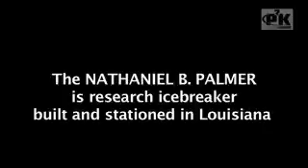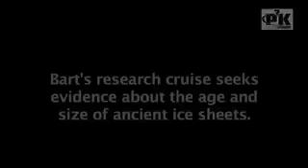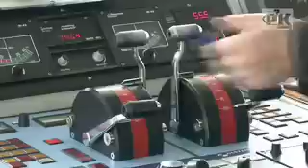From Louisiana to Antarctica - Part 1: Students on Board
Set sail with LSU geology professor Phil Bart and a team of students - both undergrads and graduates - on board the NATHANIEL B. PALMER. See what they saw as they left McMurdo Station, and set off for the Ross Sea, to study evidence left by ancient ice sheets which may help predict the rate and extent of future sea level rise. Philip Bergeron, one of the undergrads, reads a page from his journey detailing their scientific adventure.